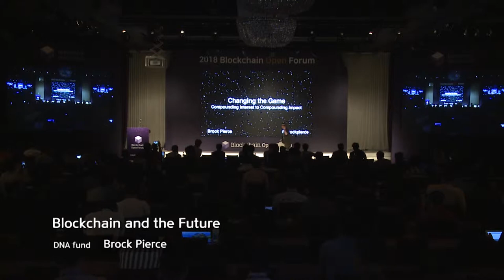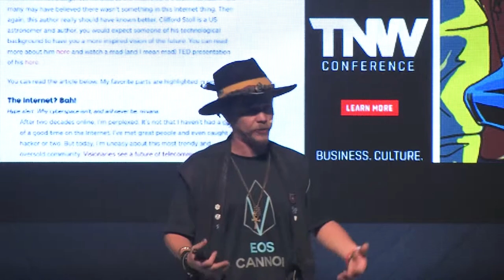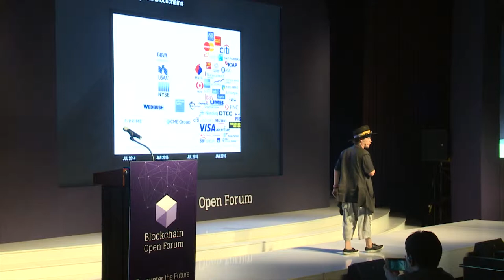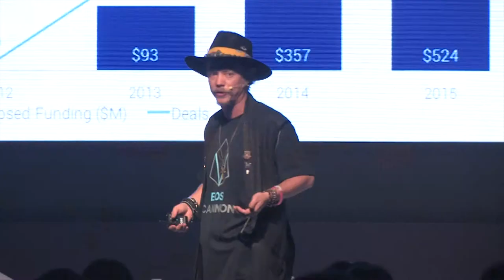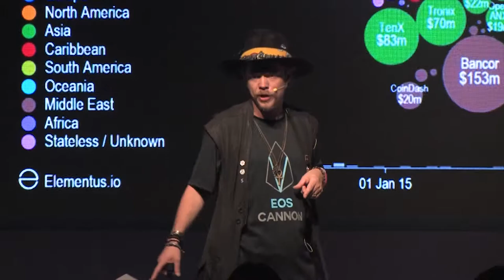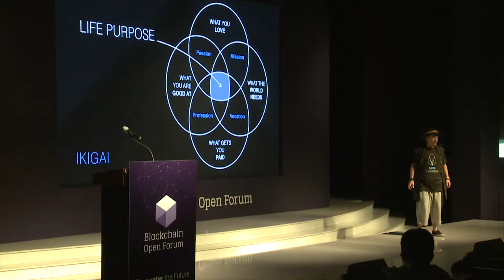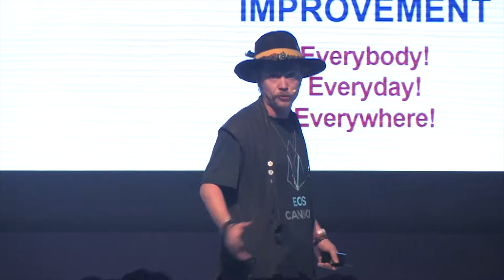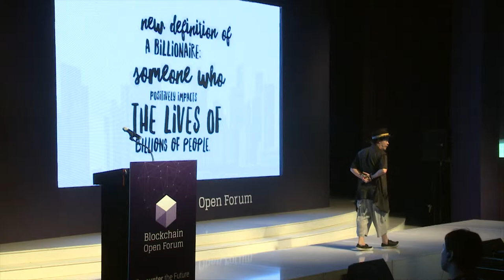[2018 블록체인 오픈포럼] Brock Pierce - Blockchain and the Future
2018 블록체인 오픈포럼 - Blockchain and the Future(Brock Pierce, Chairman of the Bitcoin Foundation)